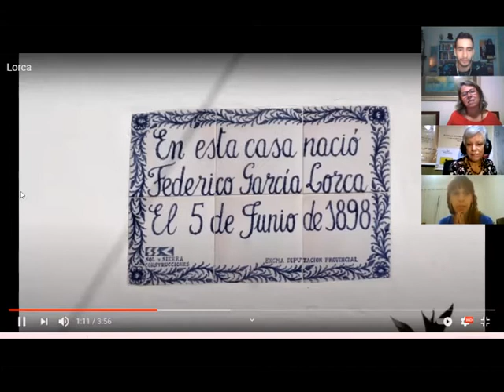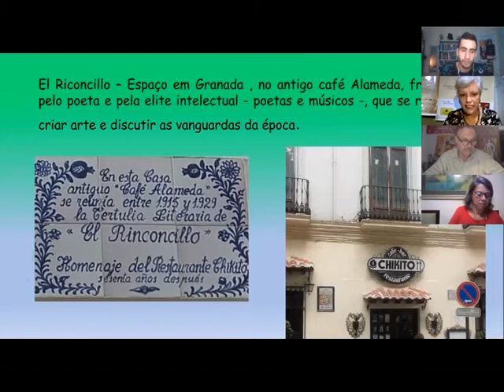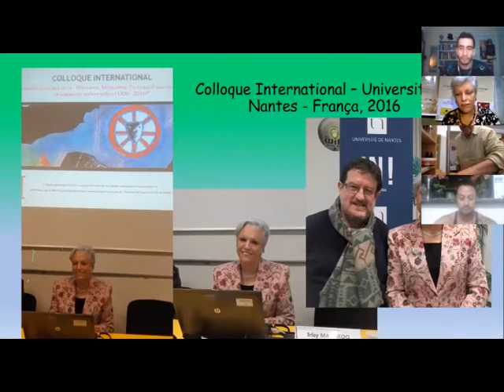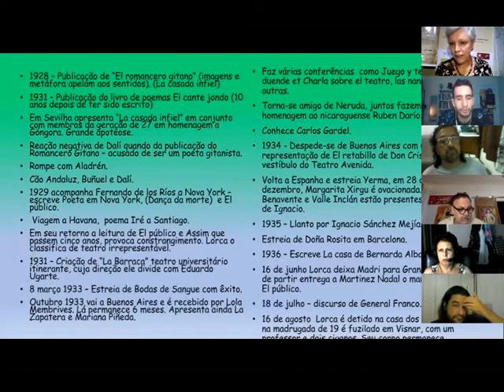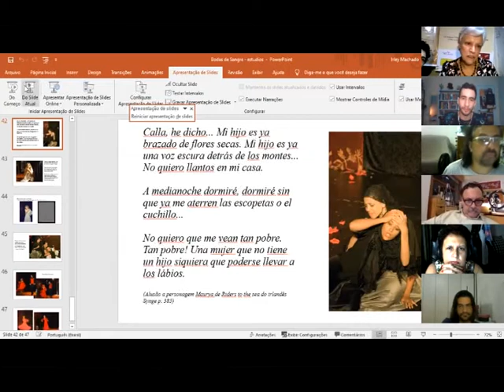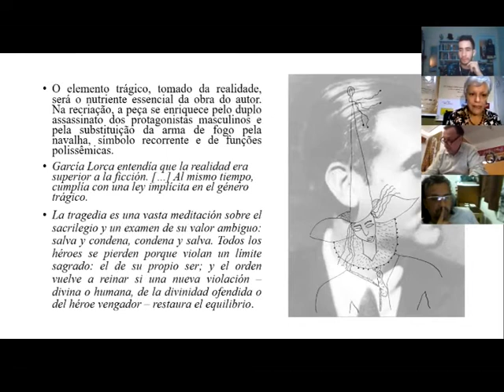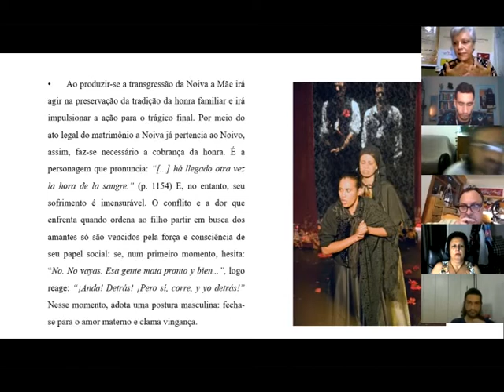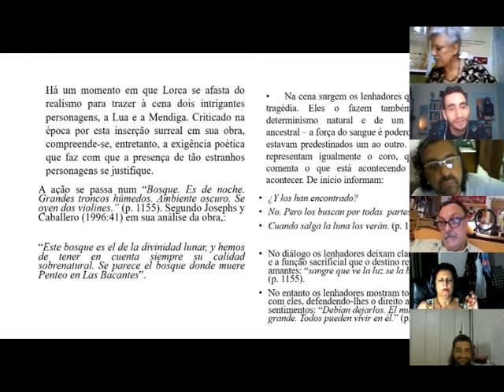Aula Magna com a Drª Irley Machado - Um estudo sobre Lorca e Bodas de Sangue.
Ministério do Turismo, Secretaria Especial da Cultura e Governo do Estado de São Paulo,  por meio da Secretaria de Cultura e Economia Criativa, apresentam:

~ GRUPO DE TEATRO TESCOM (Santos/SP) - 25 ANOS ~

Espetáculo: Casamento de Sangue em Santos.
Direção: Nelson Baskerville.
Direção Assistente: Ronaldo Fernandes.
Dramaturgia: Alex Felix, Marcelo Marinho, Nelson Baskerville e Ronaldo Fernandes.

Direção de Produção: Pedro Norato.
Coordenação Administrativa: Marco França.
Assistência de Produção: Vinícius Oliveira.
Projeto Gráfico e Audiovisual: Rafael Branco.
Direção de Arte: Karla Lacerda e Nelson Baskerville.
Coordenação Técnica: André Cajaíba.
Caracterização e Visagismo: Fábia Mirassos.
Direção Musical: Marcelo Marinho.
Direção de Movimento: Marcelle Lemos.
Cenotécnico: Fábio Lacerda.
Operação Audiovisual: Jocemar Alves.

Elenco:
Alex Felix, Ana Paula Silva, Flávia Simões, Júlia Norato, Karla Lacerda, Marcelo Marinho, Marco França, Pedro Norato, Ronaldo Fernandes, Simone Ancelmo e Vinícius Oliveira.

Oficina/Atividade Formativa.